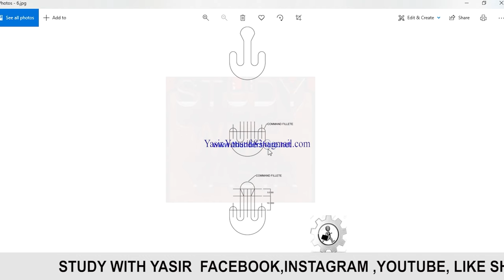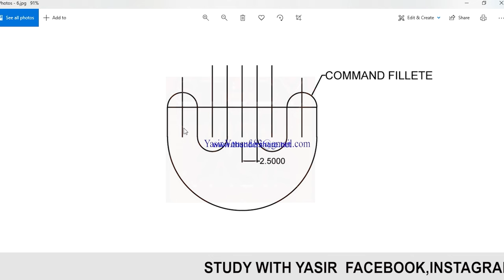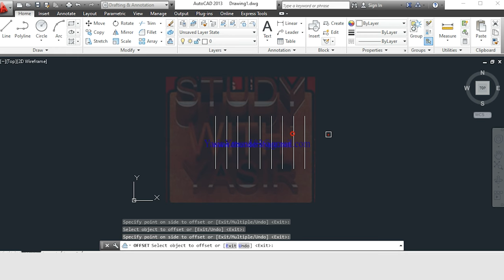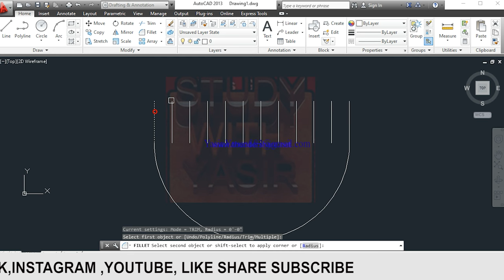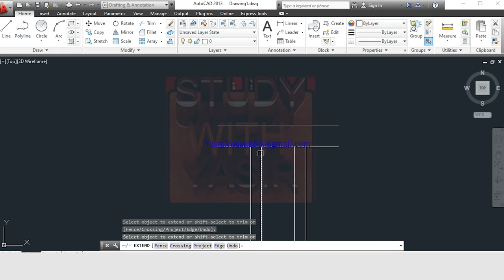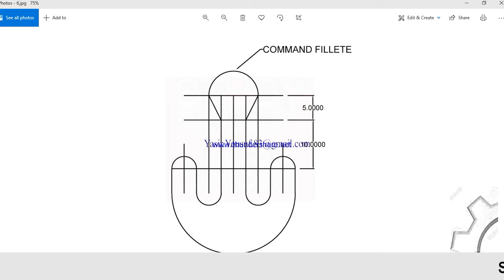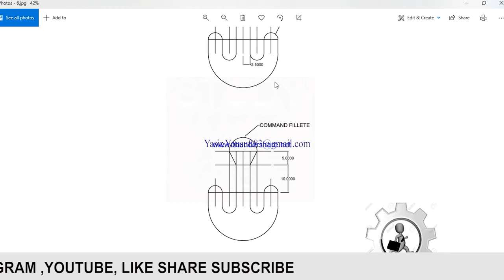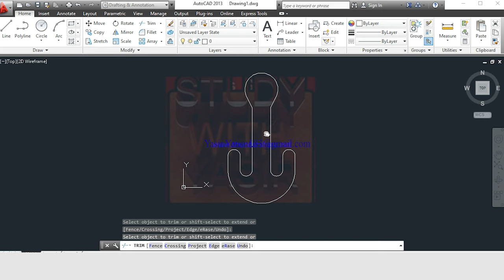lesson -16|How to Create Ship Anchor| Boat Anchor | Urdu Hindi |Auto Cad| Tutorial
Unlock the full potential of your designs with the mastery of AutoCAD 2D to 3D conversion! In this comprehensive guide, we reveal insider tips and tricks to help you seamlessly transition from 2D drafts to dynamic 3D models. Whether you're a beginner or seasoned pro, this video will equip you with essential strategies to elevate your design game. Watch now and unleash your creativity with AutoCAD!

Mastering AutoCAD 2D to 3D Transition: Essential Tips & Tricks!
From 2D to 3D: AutoCAD Mastery Guide for Seamless Transition!
Unlocking the Power of AutoCAD 2D to 3D Conversion: Insider Secrets Revealed!
Elevate Your Designs: AutoCAD 2D to 3D Transition Made Simple!
Seamless AutoCAD 2D to 3D Workflow: Expert Strategies Unveiled
AutoCAD Transformation: Smooth 2D to 3D Transition Strategies!
Bridging the Gap: AutoCAD 2D to 3D Conversion Techniques Demystified!
From Flat to Dimensional: Mastering AutoCAD 2D to 3D Conversion!
AutoCAD Evolution: Navigating the 2D to 3D Shift Like a Pro!
Transitioning Effortlessly: AutoCAD 2D to 3D Mastery Guide!
AutoCAD 2D to 3D Transition: Your Key to Design Innovation!
Empower Your Designs: Mastering AutoCAD 2D to 3D Conversion!
Unveiling AutoCAD's Full Potential: Seamless 2D to 3D Transition!
Design Revolution: Unlocking AutoCAD's 2D to 3D Capabilities!
From 2D Drafts to 3D Models: AutoCAD Transformation Simplified!